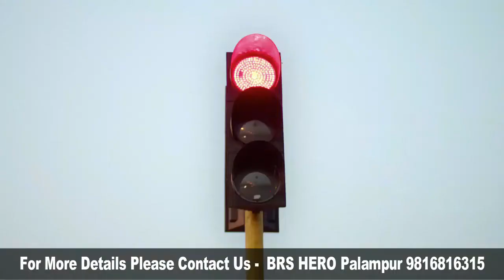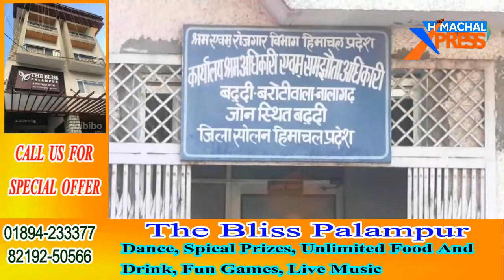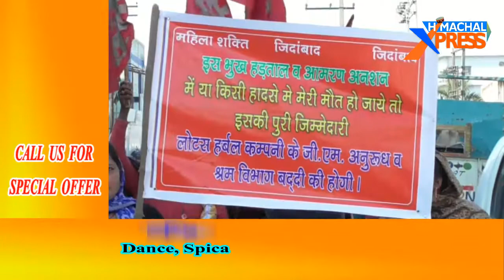श्रम कार्यालय के बाहर भूख हड़ताल व आमरण अनशन पर बैठी महिला कामगार